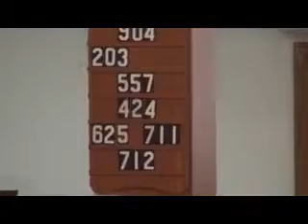Sunday, September 20, 2015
"Are You With the Lord?"  2 Chronicles 15:1-15